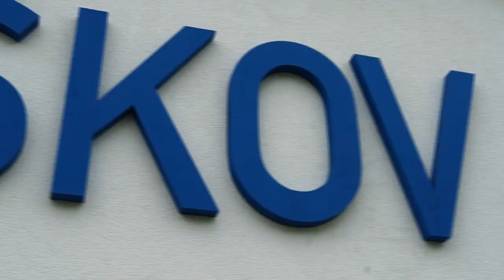4. ročník Hokejky na pažitu Pro Křépu hráli vedle Rytířů i hokejisté z NHL!